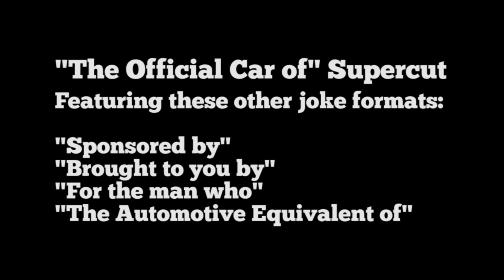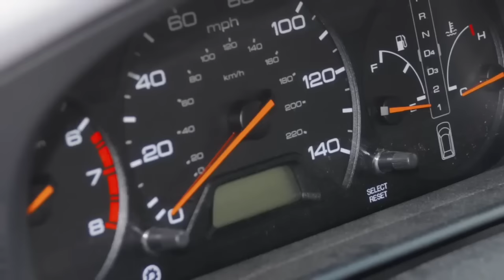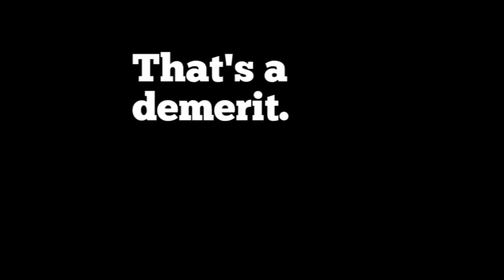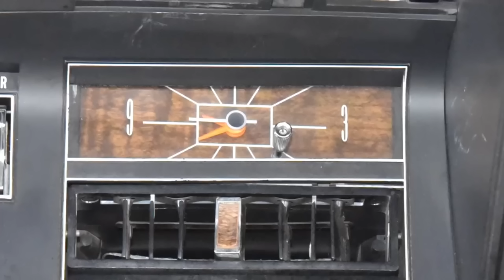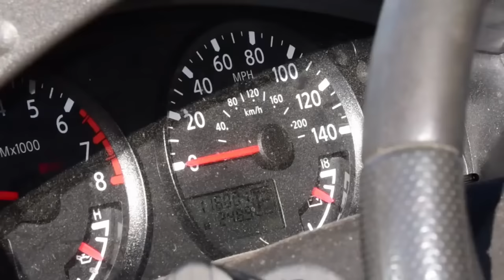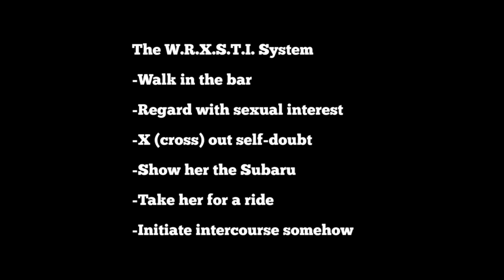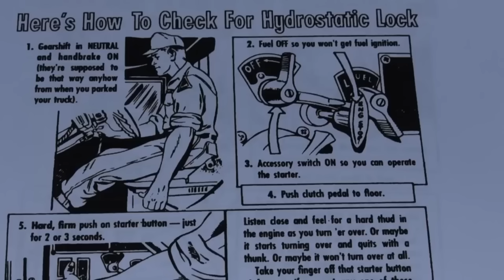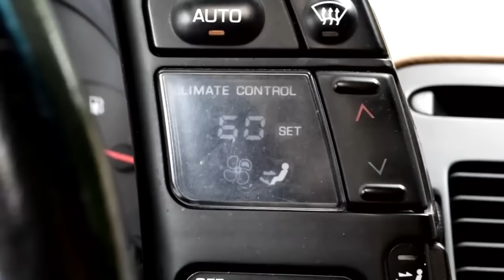The "Official Car of" RCR Supercut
The ULTIMATE compilation of Regular Car Reviews "The Official Car of" jokes, along with a choice selection "Brought To You By", "The Automotive Equivalent of", and "For the Man Who" one-liners. What's wild is that this isn't even comprehensive, by any means whatsoever. But it does cover a significant range of over ten years of RCR history. Enjoy this supercut of car roasting glory.